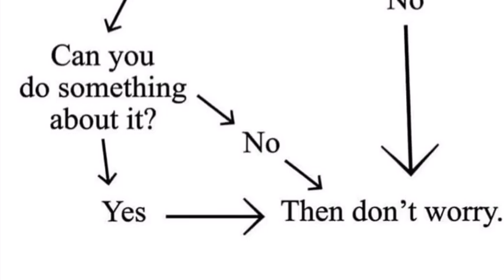Diary of a GOD VLOG 276 see y’all tomorrow lit